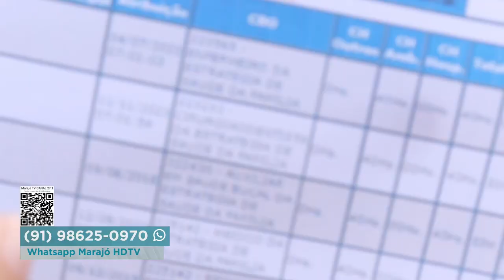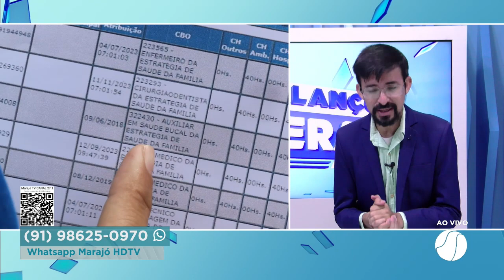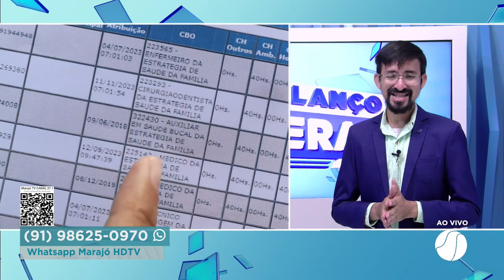PRÉVIA DE DENÚNCIA POSTO DO PARQUE UNIVERSITÁRIO - ARQUIVO